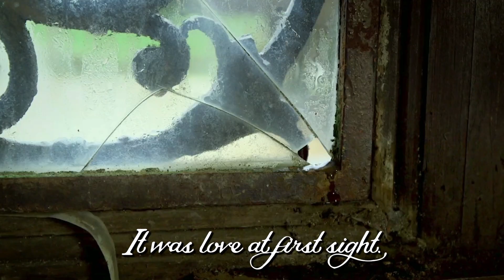Dick and Angel: Forever Home | Sun 6 Oct 2024 | Cliffs Pavilion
Spend an entertaining evening with the stars of Channel 4 hit Escape to the Chateau, Dick and Angel Strawbridge, and experience the Chateau like never before.

Over the past eight years, millions of viewers across the world have been enthralled by the adventures of retired Lieutenant Colonel, engineer and chef, Dick, and his entrepreneur and designer wife, Angel. Now, following two sell out UK tours, the pair are heading back out on the road, sharing even more of the adventures, challenges, and successes of building and living their Chateau dream.

For their biggest tour to date, the couple will explore why they dared to do it, taking the audience behind-the-scenes of their forever home and what it takes to live your dreams. From the beginning of their Chateau journey to the present day, they will revisit classic moments and tell never-before-heard tales.

They may be an ‘odd couple’, but this charismatic pair have a love story to share and a lot to say. A highly interactive show, with hilarious games and the chance to pose your own questions, you do not want to miss this.